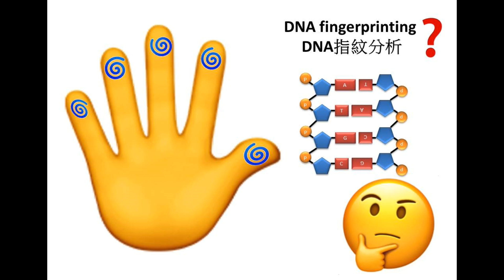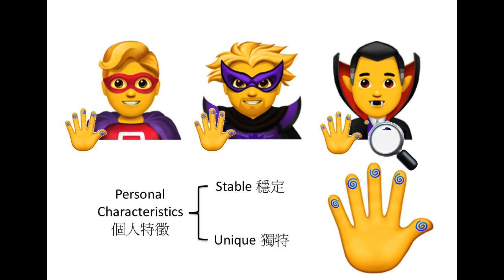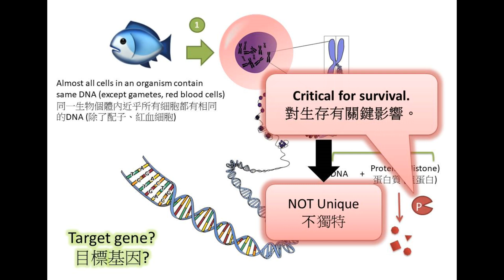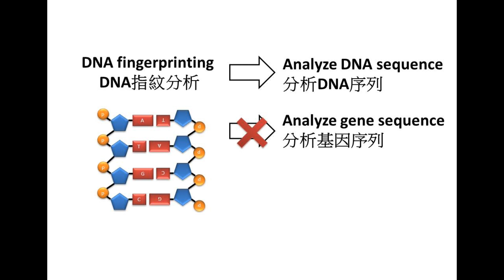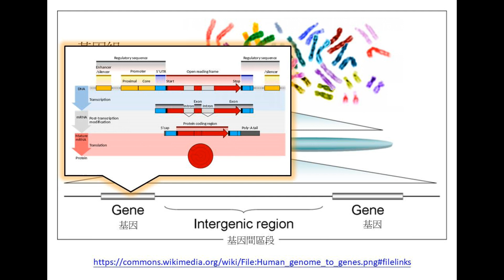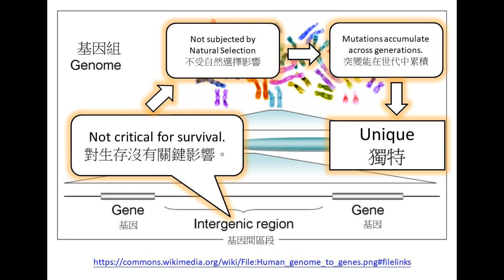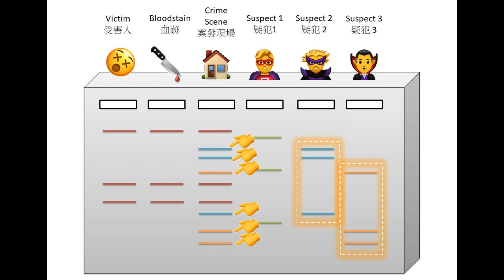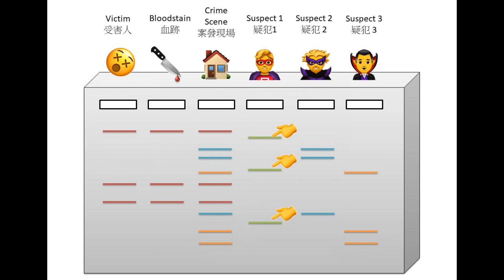DSE Bio DNA指紋分析1 法證科學 DNA fingerprinting 1 Forensic science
1. 在以下Google form 輸入 gmail account (必需Login才能使用)，以及用於WhatsApp的手機號碼。
重要事情講三次：請在 FPS 『致收款人訊息』填你要入 group 用的 Gmail(“@”可以用”at”代替)。
3. 打開 即可使用《DSE Bio Park 生物樂園》，打開 即可使用《最後一里》